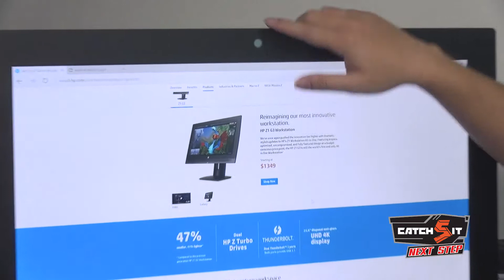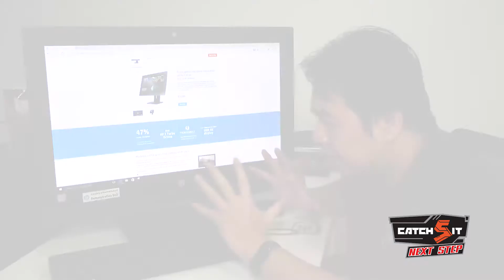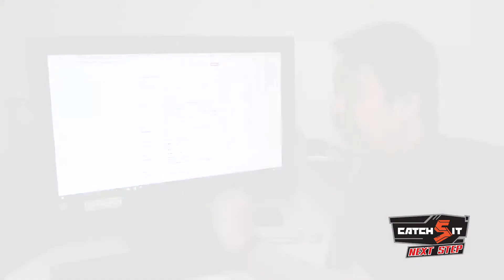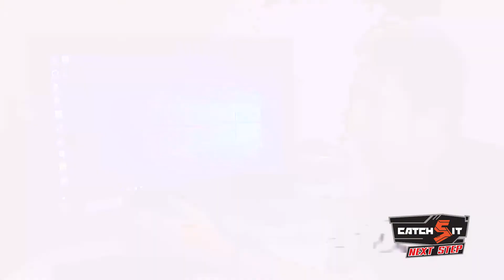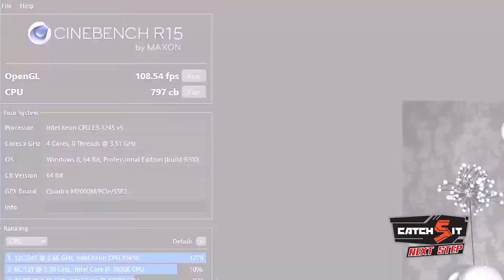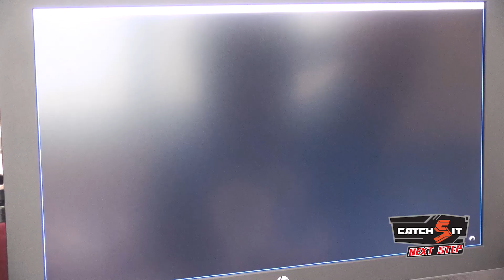รู้ก่อนซื้อ HP Z1 G3 All-In-One Workstations เจาะลึกคุณสมบัติการทำงาน